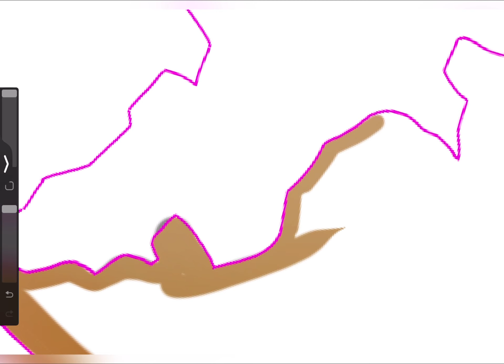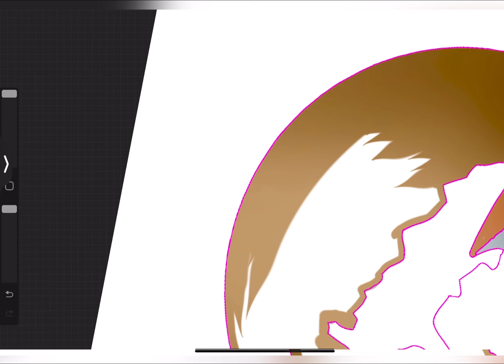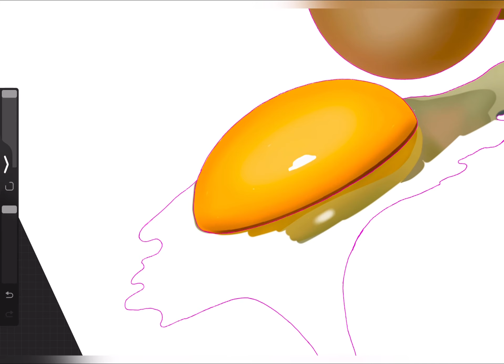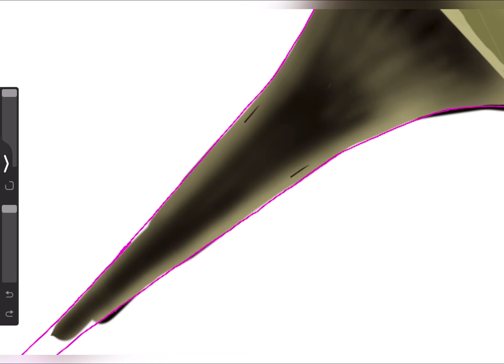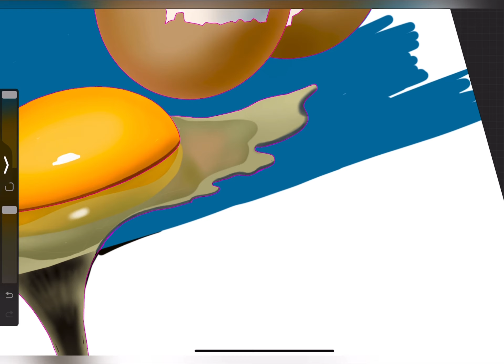How to draw in Procreate iPad Pro.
Hello, this video show how to draw illustration in Procreate iPad Pro. It’s easy for the beginners to learn how to draw in Procreate even if you start from zero knowledge.